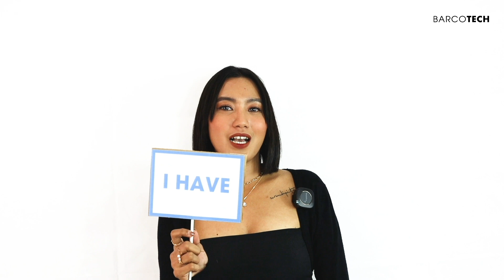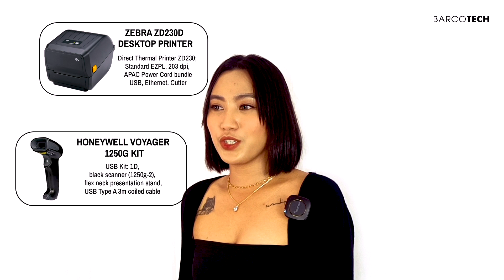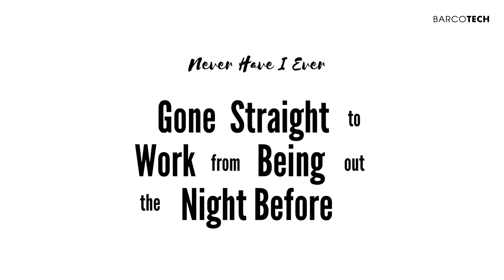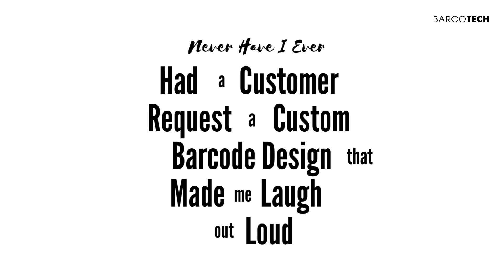Never Have I Ever - Claire [BARCOTECH]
Join us for a fun-filled episode as our multi-talented Sales Executive from our Alabang Office takes on the Never Have I Ever Challenge! 🌟

Get ready to laugh and learn more about her unique experiences, favorite anime characters, and some surprising secrets! 🤩 From her professional journey to her wacky moments, this video is packed with exciting revelations and lots of fun.

Barcotech Philippines, Inc., “Bringing New Life To Your Systems”